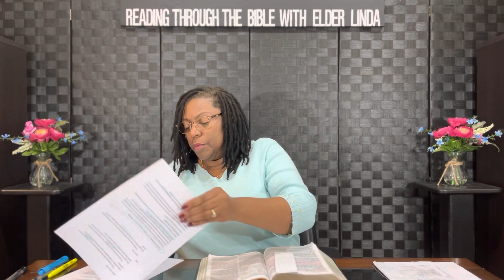Matthew Chapter 21, Part 2, Episode 82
In this episode we completed Chapter 21 discussing how the elders and the Chief Priest questioned Jesus authority . We also discussed the two parables Jesus gave that was directed at these leaders. The first parable was about two sons one said he would go and work in his father’s vineyard but he didn’t go. The other son said he would not go, but changed his mind and went. We must remember actions speak louder than words. Our life should line up with the words coming out of our mouths. The parable of the evil farmers depicted how the religious leaders had not been good servants over the vineyard, had killed all the messengers sent including God’s son. Because of their failure, the vineyard would be taken from them.